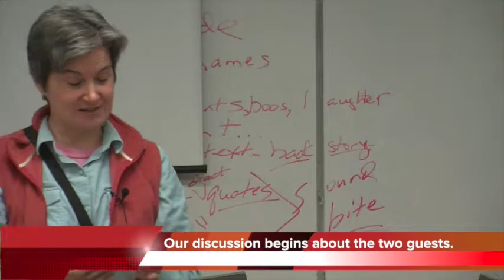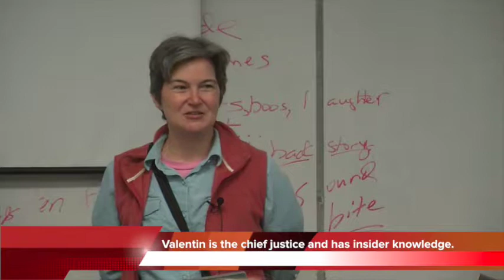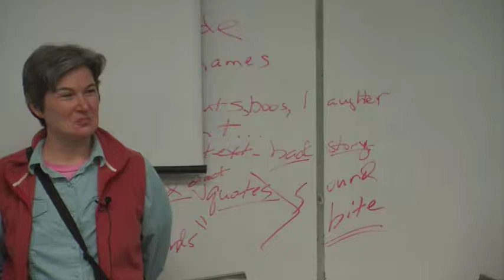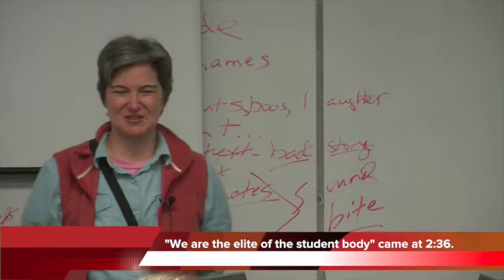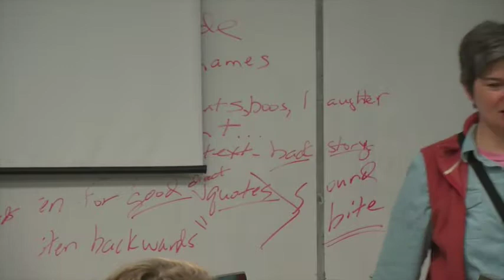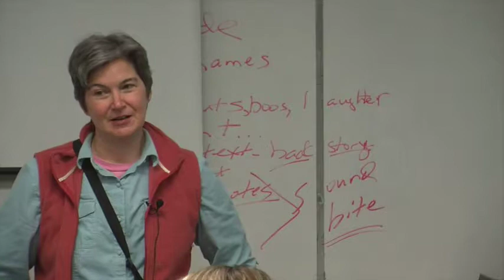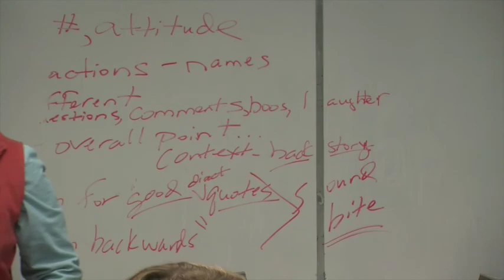Speeches PART THREE March 4, 2015